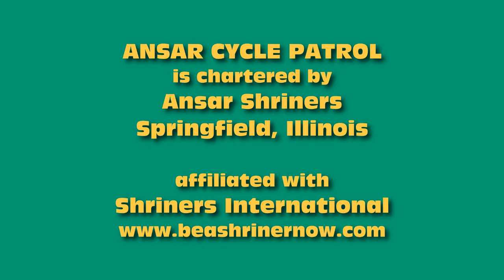Bagelfest Parade 2103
The Ansar Cycle Patrol rides in the Bagelfest Parade in Mattoon, Illinois, on July 20, 2013.